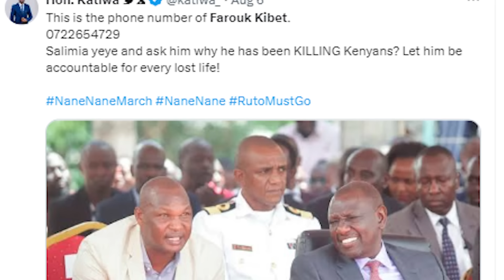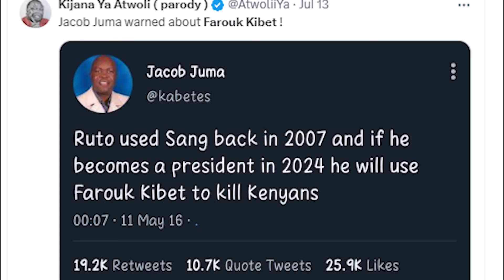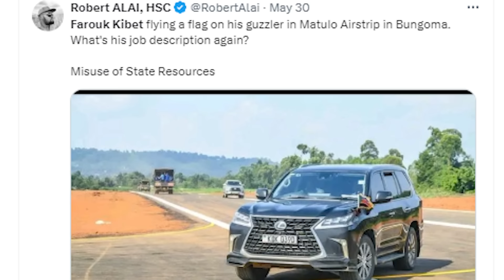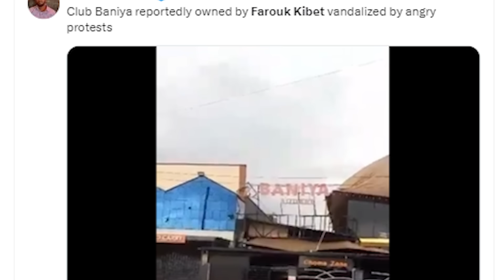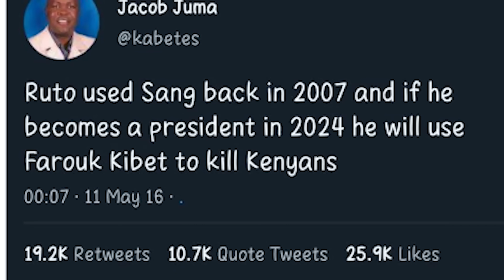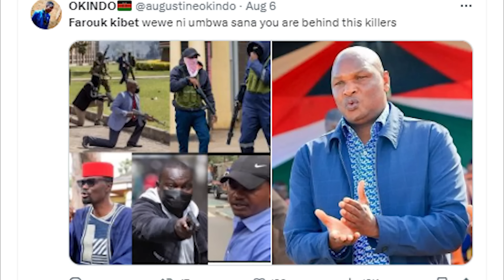INSIDE LIFE OF THE MOST FEARED RUTO MAN (FAROUK KIBET HISTORY)